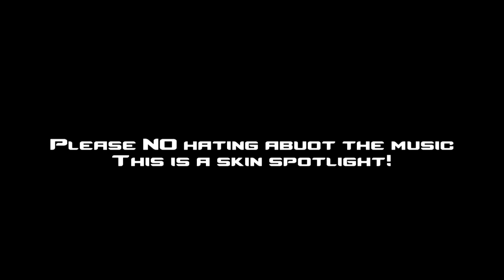League Of Legends - Pentakill Yorick Skin Spotlight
This video shows you the Pentakill skin for Yorick, The Gravedigger!

Song: Allie Moss - Corner (Titch Dubstep Remix)

This video was recorded in a Private Match.